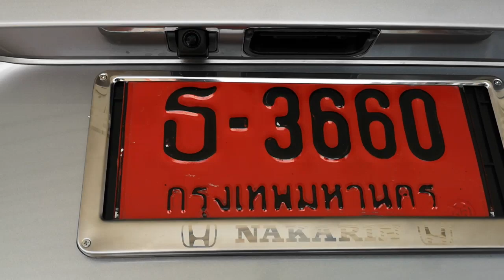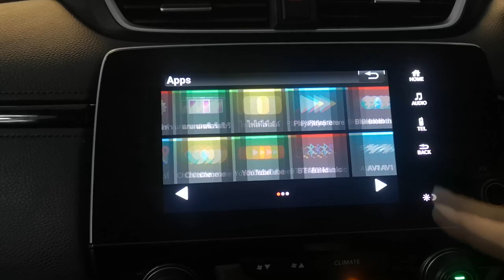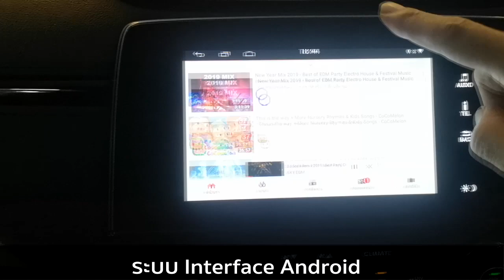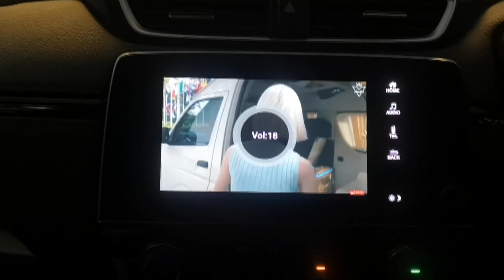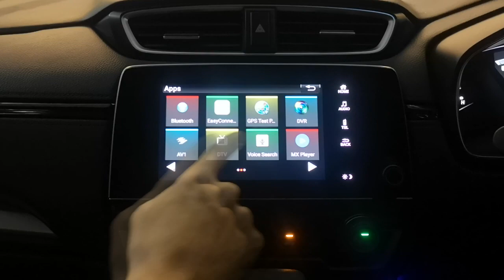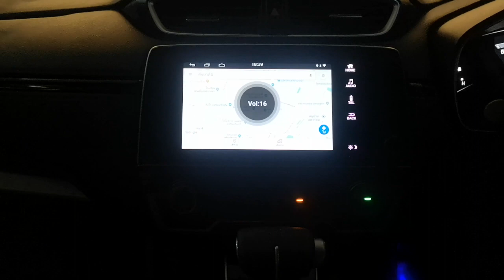รถใหม่ป้ายแดง Honda CR-V G5 ฉลองสงกรานต์ Interface&Mercury&Audison By Willy Mirage